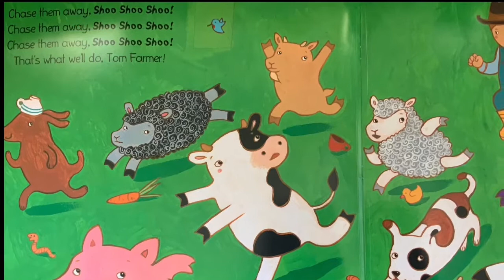Cows in the Kitchen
The story of Cows in the Kitchen by June Crebbins, is suitable for singing and adding dramatic or dance elements. A fantastic, fun story that children love to participate in.